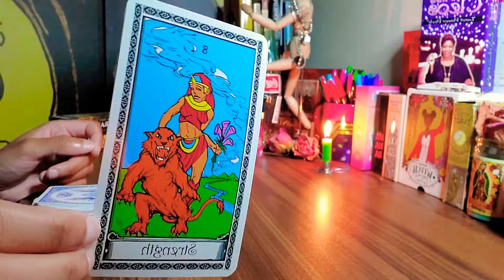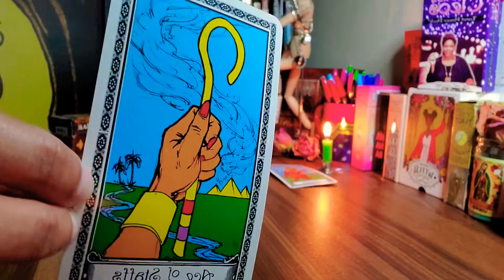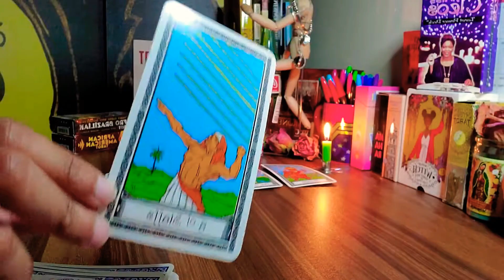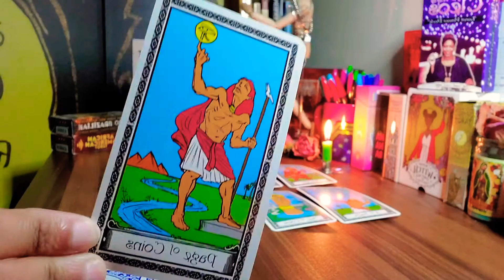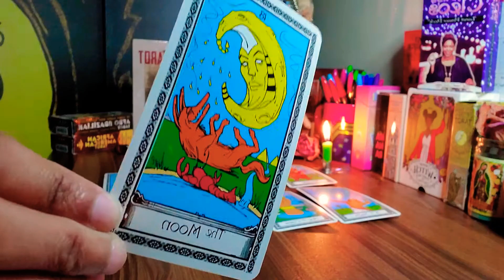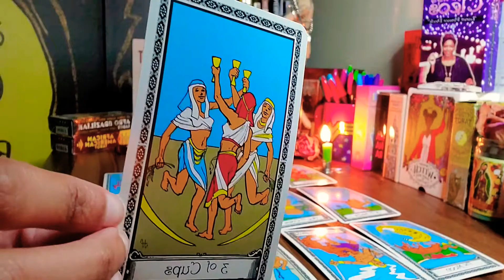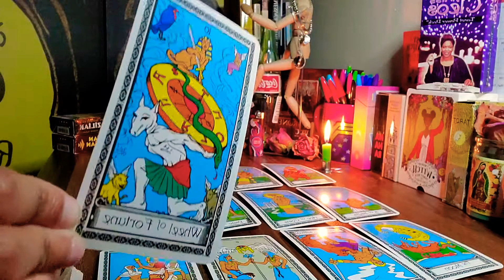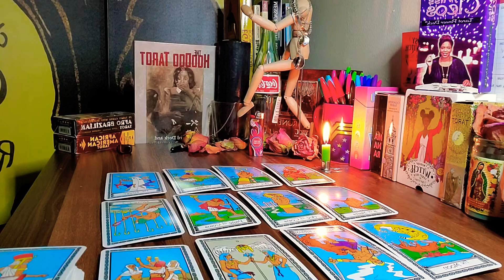🔥🐏 Aries 🤛🏾👊🏾| What You Need to Know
Fire sign tarot reading for Aries (Happy Birthday!!!) sun, moon, rising, Venus or cross-watchers.